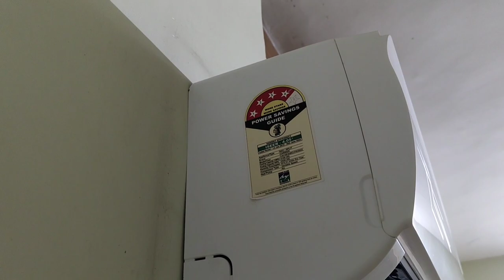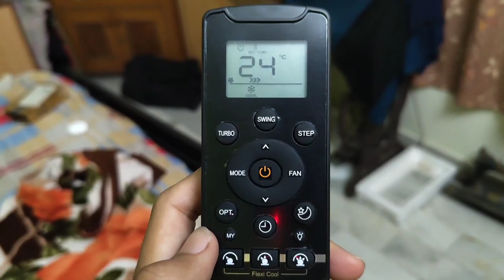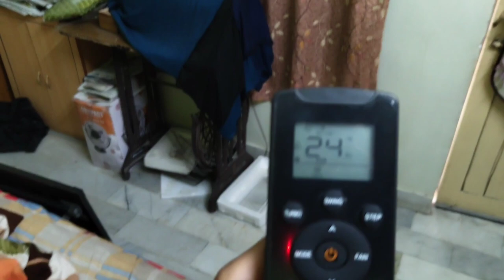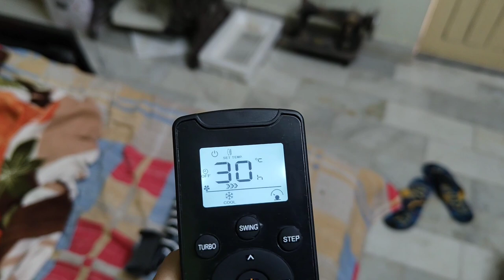Carrier 1.5 Ton 4 Star Inverter Split AC Review After 6 Months / Pros & Cons of Carrier 1.5 Ton AC .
Hello Everyone is video me aapko me mere carrier 1.5 ton 4 star ac k bare me bta rha hun aur apna experience share kr rha hun 6 mahine ka aur meine is ac ki installation ki video b banayi hai aur remote k function ki video b banayi hai so is video ko b pura dekhe informative video hai thank u.

Flipkart - Take a look at this CARRIER Flexicool Convertible 4-in-1 Cooling 1.5 Ton 4 Star Split Inverter Dual Filtration with HD and PM2.5 Filter AC  - White on Flipkart